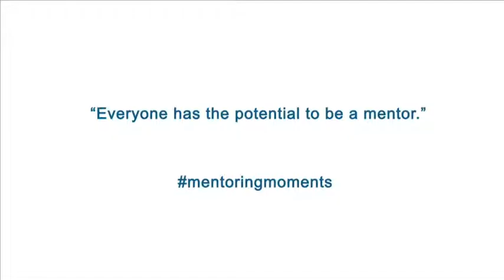Mentor Sarah ED cc email